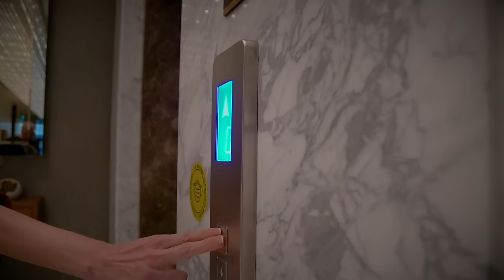Кумба: Јас сум мешвина на Ник Слотер и Чомо :) - Нешто Конкретно S03E20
„Нешто конкретно“ оваа недела со тема - комплекси. Како се излегува на крај со искомплексираните и дали воопшто е можно да се случи тоа? Со кого е потешко со мажите или со жените, со оние на функција или со оние кои не се баш моќни, со оние со најјака кола или со оние кои возат нешто поевтино?

Наши гости овојпат битолчани, а тие ќе одговорат дали фрустрациите доаѓаат одвнатре или некој од надвор ни ги наметнува. Михаил Мими Марковски, Владимир Дади Ивановски, Душан Кузевски и Никола Тргачевски Кумба, сите дел од „Солзи и смеа“ дојдоа со југо, а попатно имаа време да смислат песна за роденденот на водителката Снеже Велков.

Кумба смета дека комплексите се создаваат поради тоа што во неговото опкружување сѐ уште на луѓето им е многу битно што ќе каже другиот за нив. За себе смета дека нема никакви комплекси, па се пошегува дека му рекле оти чевлите му се многу грди, но тој сепак дошол во емисија со нив. Далеку со размислувањата не се ни неговите соговорници и пред се пријатели, за нив комплексот не постои, но затоа туѓите ги ловат како риби. Оваа четворка ќе ве изнасмее со своите примери за искомплексираните ликови во нивното опкружување. Тие дури им имаат дадено надимак на таквите - Комплексо. Душан смета дека човек што заслужил да го носи тој прекар сигурно постојано се жали за се околу себе и во ништо не може убавина да најде. Во емисијата дознавме и дека во Битола постои патека за слепи лица „која што не завршва нигде“, рече Дади. Мими додаде дека во истиот парк постои и велосипедска патека која е избришана. Како е избришана? Па на Градски совет ја избришале да не важи повеќе иако сѐ уште постои. Велат кога поминуваш таму се молиш подобро да те удри слепо лице отколку точак. Паркот Телевиса презента е очигледно многу интересно место за посетување во Битола.

0:00     Интро
0:31     Најава
1:48     Гости
3:15     Песна за Снежето
5:01     Вегански подарок за Снеже
6:38     Помело тв
7:51     Битолски прекари
8:20     Општеството ги прави луѓето комплексирани
8:45     Комплексите на гостите
9:17     Министерството за туѓи гајлиња
10:10   Кромид против комплекси
10:25   Сите се исто убави и исто грди
11:38   Потекло на прекарите
12:55   Кумба
14:24   Се е наопаку во Битола
14:55   Кучињата скитници во Битола
16:17   Велосипедски патеки
17:36   Самодовербата доаѓа од умот
19:15   Од игла луѓето прават слон
21:22   Банкарската сметка е најголем комплекс
22:58   Ќелавоста како комплекс
23:42   Кубикажата на југото
24:40   Фрустрации за облеката
25:44   Југо или Мерцедес
26:32   Битола или околните села
27:59   Музиката како комплекс
29:14   Гастарбајтери во Македонија
30:26   Дијаспората и комплексите
33:51   Ако нема долг алат има скапа кола
34:54   Устите на новото време
35:44   Згодни и незгодни девојки
37:10   Комплекси од жени
38:30   Скопска торта за битолчанец
40:02   Битолчани или скопјани
42:16   Има ли спас за искомплексираните
43:45   Подароци за гостите
46:00   Целулитот е најголем комплекс